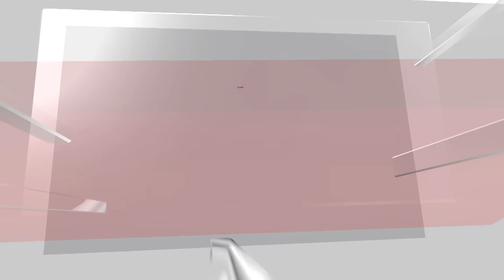Axiom-4 Mission Successfully Docks with The International Space Station | N18G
The Axiom-4 mission has successfully docked with the International Space Station (ISS), marking another milestone in global private space exploration. This mission includes Shubhanshu Shukla, the second Indian in space — a moment of pride for the entire nation and a big boost to India's space diplomacy.

Watch this iconic moment of space coordination unfold, as NASA and Axiom Space make headlines once again. What does this mean for future commercial missions? And how does it impact India's ambitions for Gaganyaan?

Catch the full coverage and expert insights only on CNN-News18.